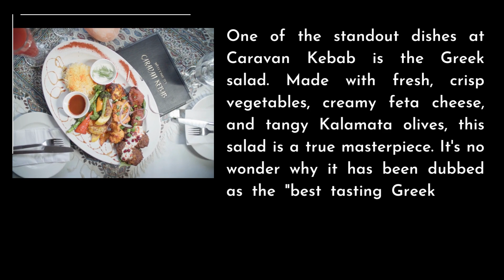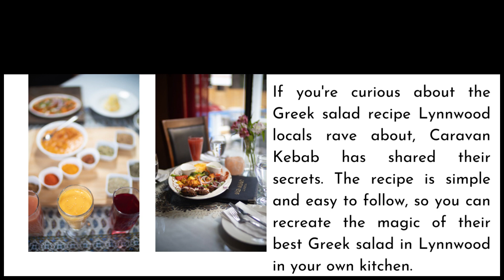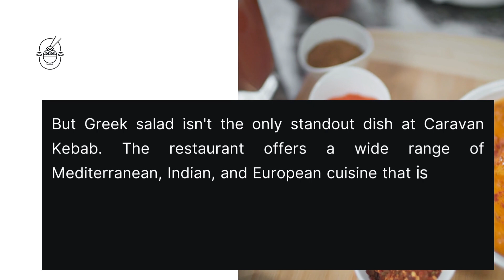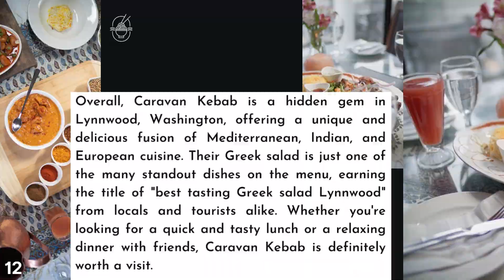Best Tasting Greek Salad Lynnwood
If you're looking for a unique culinary experience in Lynnwood, Washington, then Caravan Kebab is the place to go. This restaurant specializes in fusion cuisine, combining flavors from the Mediterranean, Indian, and European regions to create delicious and unforgettable dishes. From kebabs to curries, pizzas to pastas, and everything in between, Caravan Kebab has something for everyone.

One of the standout dishes at Caravan Kebab is the Greek salad. Made with fresh, crisp vegetables, creamy feta cheese, and tangy Kalamata olives, this salad is a true masterpiece. It's no wonder why it has been dubbed as the "best tasting Greek salad Lynnwood" by locals and tourists alike.

The secret to Caravan Kebab's best Greek salad Lynnwood is the quality of the ingredients. The vegetables are sourced from local farms and are always fresh, crunchy, and bursting with flavor. The feta cheese is imported from Greece and is of the highest quality, with a smooth and creamy texture that perfectly complements the tangy dressing. And the Kalamata olives add a salty and savory element to the dish that is simply irresistible.

If you're curious about the Greek salad recipe Lynnwood locals rave about, Caravan Kebab has shared their secrets. The recipe is simple and easy to follow, so you can recreate the magic of their best Greek salad in Lynnwood in your own kitchen.

Caravan Kebab's Greek Salad Recipe:
Ingredients:
2 medium tomatoes, diced
1 medium cucumber, diced
1 small red onion, thinly sliced
1 green bell pepper, seeded and diced
1/2 cup Kalamata olives
4 oz feta cheese, crumbled

Dressing:
1/4 cup extra-virgin olive oil
2 tbsp fresh lemon juice
1 clove garlic, minced
1 tsp dried oregano

Instructions:
In a large bowl, combine the tomatoes, cucumber, red onion, bell pepper, and Kalamata olives.
In a small bowl, whisk together the olive oil, lemon juice, garlic, oregano, salt, and pepper.
Pour the dressing over the salad and toss to combine.
Top the salad with crumbled feta cheese and serve immediately.
Whether you're dining in or taking out, Caravan Kebab's Greek salad is a must-try dish. It's the "best Greek salad Lynnwood" for a reason – and once you've tasted it, you'll understand why.

But Greek salad isn't the only standout dish at Caravan Kebab. The restaurant offers a wide range of Mediterranean, Indian, and European cuisine that is sure to please any palate. The kebabs are a popular choice, with tender and juicy meat marinated in flavorful spices and grilled to perfection. The falafel and hummus are also delicious, with a smooth and creamy texture that melts in your mouth. For those who love Indian cuisine, the curries are a must-try, with rich and complex flavors that will transport your taste buds to the streets of Mumbai.

Overall, Caravan Kebab is a hidden gem in Lynnwood, Washington, offering a unique and delicious fusion of Mediterranean, Indian, and European cuisine. Their Greek salad is just one of the many standout dishes on the menu, earning the title of "best tasting Greek salad Lynnwood" from locals and tourists alike.

Looking for a delicious and authentic kebab experience in Lynnwood? Our mouth-watering kebabs are made from the freshest ingredients and are sure to satisfy your cravings. Don't forget to sign up for our email newsletter to stay up-to-date on our latest specials and promotions.